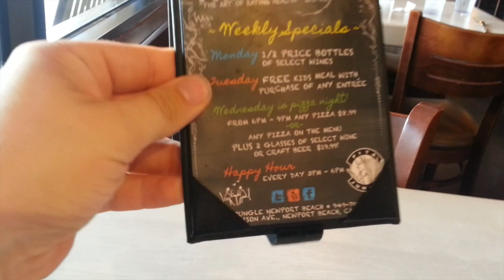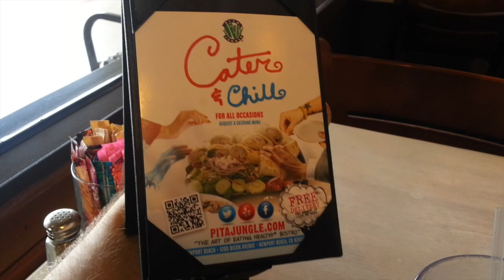VLOG # 131 - Szybki filmik z restauracji w Newport Beach